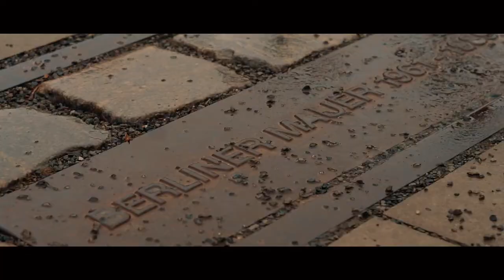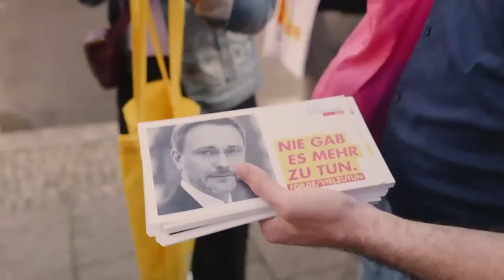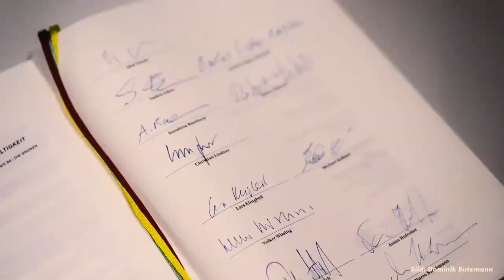Livemitschnitt: Dreikönig 3K22 mit Lindner, Skudelny, Theurer, Rülke und Djir-Sarai in Stuttgart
Dieses Jahr übertragen wir die digitale Kundgebung wieder live aus dem – leeren – Opernhaus in Stuttgart. Mit dabei sind Judith Skudelny, Michael Theurer, Hans-Ulrich Rülke, Bijan Djir-Sarai und Christian Lindner. 3K22 Dreikönig AufInsNeue 💪🚀